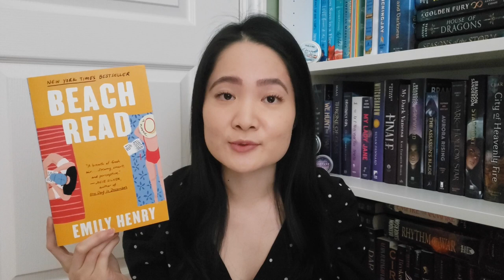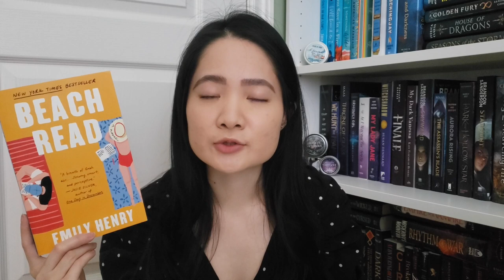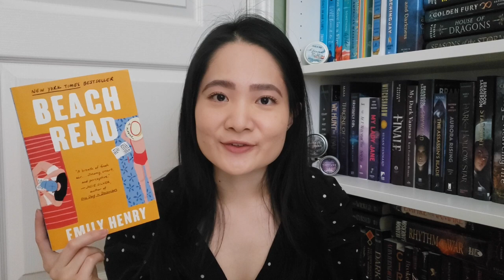Are Emily Henry Books Worth the Read? (Beach Read, Book Lovers, People We Meet on Vacation)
Another instalment to my video series! Worth the Read determines, from my own personal opinions, if an author or book series is worth your time to invest in.

This video is covering Emily Henry books since the publication of her romance reads: Beach Read, People We Meet On Vacation, and Book Lovers. Enjoy!

Timestamps:
0:00 Intro
0:35 Disclaimer
1:20 My Experience with Emily Henry
2:13 Format
2:31 Beach Read
5:56 People We Meet On Vacation
9:33 Book Lovers
12:20 Final Verdict
Books Mentioned (all by Emily Henry):
Beach Read
People We Meet On Vacation
Book Lovers